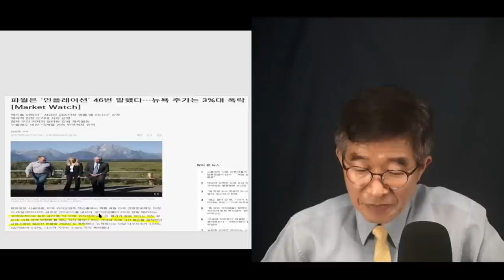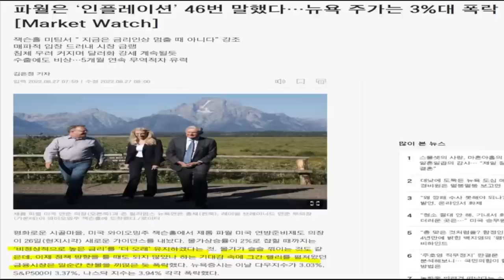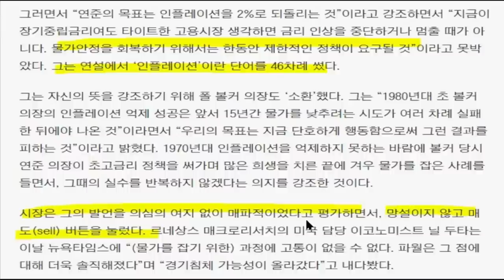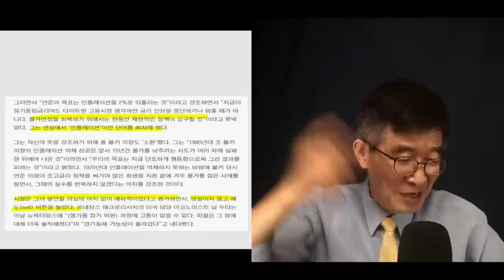불확실함으로 가득차다 / 파월 의장 강력한 메시지, 큰 파장을 남기다 공병호TV]